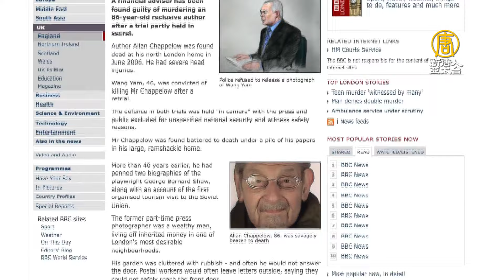揭華為情資英國MI6線人 傳是「四人幫」王洪文之孫